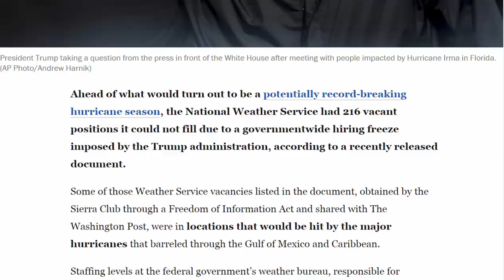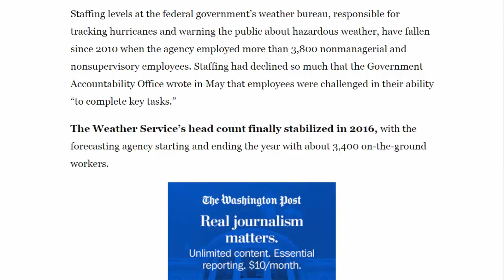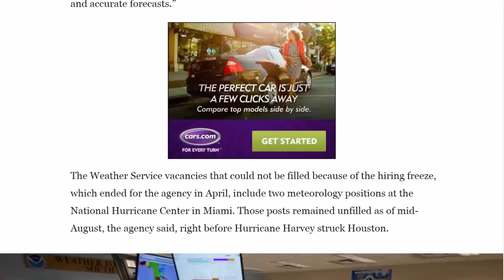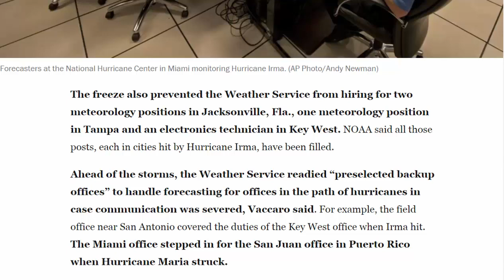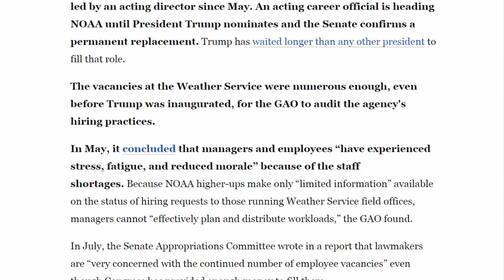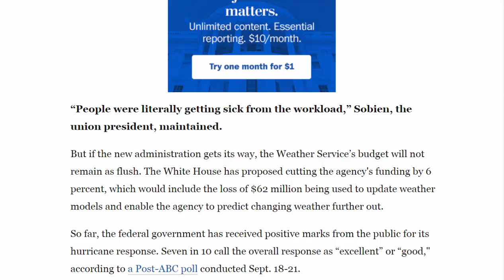The Energy 202: Trump's hiring freeze shrunk National Weather Service staff before hurricanes hit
American News - The Energy 202: Trump's hiring freeze shrunk National Weather Service staff before hurricanes hit
Ahead of what would turn out to be a potentially record-breaking hurricane season, the National Weather Service had 216 vacant positions it could not fill due to a governmentwide hiring freeze imposed by the Trump administration, according to a recently released document.

Some of those Weather Service vacancies listed in the document, obtained by the Sierra Club through a Freedom of Information Act and shared with The Washington Post, were in locations that would be hit by the major hurricanes that barreled through the Gulf of Mexico and Caribbean.

Staffing levels at the federal government’s weather bureau, responsible for tracking hurricanes and warning the public about hazardous weather, have fallen since 2010 when the agency employed more than 3,800 nonmanagerial and nonsupervisory employees. Staffing had declined so much that the Government Accountability Office wrote in May that employees were challenged in their ability “to complete key tasks.”

The Weather Service’s head count finally stabilized in 2016, with the forecasting agency starting and ending the year with about 3,400 on-the-ground workers.
But the staffing dip resumed in 2017, falling from 3,425 in December to 3,368 in August, according to data from the National Weather Service Employees Organization, a union representing meteorologists and other NWS employees.

“There's no question that the hiring freeze had an effect,” said Dan Sobien, NWSEO president. “But really it was the straw that broke the camel's back.”

He added, “The camel was already weighed down to the ground.”

The National Oceanic and Atmospheric Administration, the Weather Service’s parent agency, said the hiring freeze played a part in the recent decline in the agency’s ranks ahead of the triplet of intense storms — Hurricanes Harvey, Irma and Maria.

“Yes, the hiring freeze was a contributing factor” for renewing that decline, NOAA spokesman Christopher Vaccaro wrote in an email.

But NOAA said its forecasting ability was not hampered by the shrunken staff.

“As already demonstrated during Harvey, Irma, Jose and Maria, NOAA is prepared for the hurricane season and is operating at full tempo,” Vaccaro said. “Our forecasters at NOAA's National Hurricane Center, local Weather Service offices, and river forecast centers and elsewhere in the agency are fulfilling the agency's mission of protecting lives and property as they issue timely and accurate forecasts.”
The Weather Service vacancies that could not be filled because of the hiring freeze, which ended for the agency in April, include two meteorology positions at the National Hurricane Center in Miami. Those posts remained unfilled as of mid-August, the agency said, right before Hurricane Harvey struck Houston.
The freeze also prevented the Weather Service from hiring for two meteorology positions in Jacksonville, Fla., one meteorology position in Tampa and an electronics technician in Key West. NOAA said all those posts, each in cities hit by Hurricane Irma, have been filled.

Ahead of the storms, the Weather Service readied “preselected backup offices” to handle forecasting for offices in the path of hurricanes in case communication was severed, Vaccaro said. For example, the field office near San Antonio covered the duties of the Key West office when Irma hit. The Miami office stepped in for the San Juan office in Puerto Rico when Hurricane Maria struck.

The Weather Service said that 248 positions remain vacant at the agency. The empty desks are not limited to low-level employees.
The National Hurricane Center, a Weather Service division, has been led by an acting director since May. An acting career official is heading NOAA until President Trump nominates and the Senate confirms a permanent replacement. Trump has waited longer than any other president to fill that role.

The vacancies at the Weather Service were numerous enough, even before Trump was inaugurated, for the GAO to audit the agency's hiring practices.

In May, it concluded that managers and employees “have experienced stress, fatigue, and reduced morale” because of the staff shortages. Because NOAA higher-ups make only “limited information” available on the status of hiring requests to those running Weather Service field offices, managers cannot “effectively plan and distribute workloads,” the GAO found.

In July, the Senate Appropriations Committee wrote in a report that lawmakers are “very concerned with the continued number of employee vacancies” even though Congress has provided enough money to fill them.
“People were literally getting sick from the workload,” Sobien, the union president, maintained.